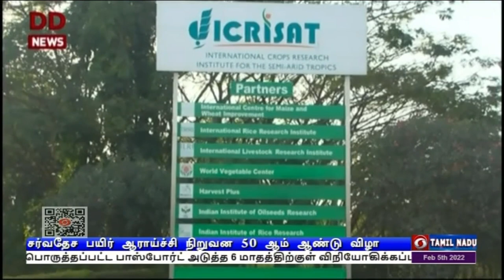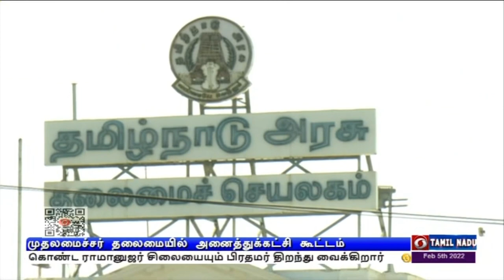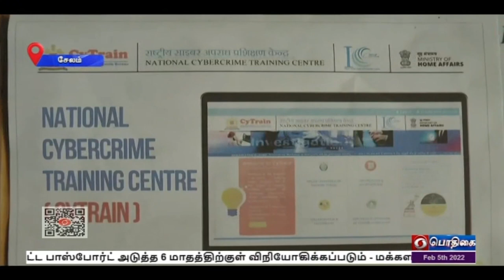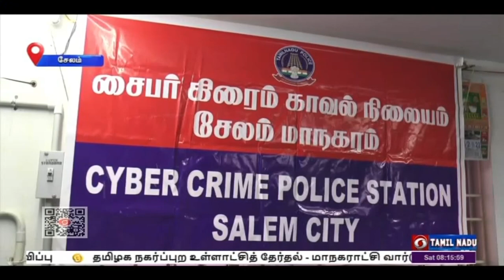பொதிகை காலை 8.00 மணி செய்திகள் [05.02.2022]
1)   ஹைதராபாதில் சர்வதேச பயிர் ஆராய்ச்சி நிறுவன பொன்விழாவை இன்று தொடங்கி வைக்கிறார் -- பிரதமர் நரேந்திர மோதி.
** 216 அடி உயரம் கொண்ட ராமானுஜர் சிலையையும் பிரதமர்  திறந்து வைக்கிறார்.

2)   சிப் பொருத்தப்பட்ட  பாஸ்போர்ட்  அடுத்த  6 மாதத்திற்குள் விநியோகிக்கப்படும் - மக்களவையில் வெளியுறவுத்துறை அமைச்சர் ஜெய்சங்கர் அறிவிப்பு.

3)  நீட் விலக்கு சட்டமுன்வடிவை ஆளுநர் திருப்பி அனுப்பிய விவகாரம் -- முதலமைச்சர் மு க ஸ்டாலின் தலைமையில் இன்று சட்டமன்ற அனைத்துக்கட்சித் தலைவர்கள் கூட்டம்.
**  பிஜேபி பங்கேற்காது என மாநிலத் தலைவர் அண்ணாமலை அறிவிப்பு.

4)  தமிழக நகர்ப்புற உள்ளாட்சித் தேர்தல் - மாநகராட்சி வார்டு உறுப்பினர் உட்பட மொத்தம் 60 ஆயிரம் பேர் மனுதாக்கல். -- அரசியல் கட்சிகள் பிரச்சார பொதுக்கூட்டங்கள் நடத்த மாநில தேர்தல் ஆணையம் அனுமதி

5)  19 வயதிற்குட்பட்டோருக்கான உலகக்கோப்பை கிரிக்கெட் போட்டி -- இறுதியாட்டத்தில் இன்று இந்தியா - இங்கிலாந்து அணிகள் மோதல்.